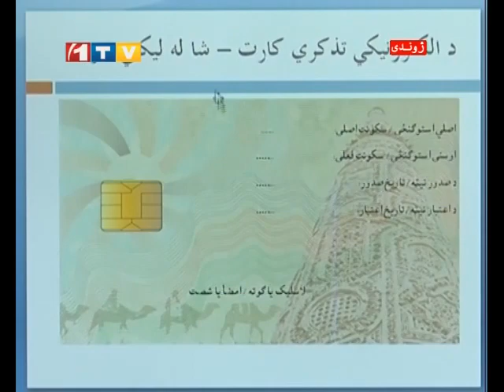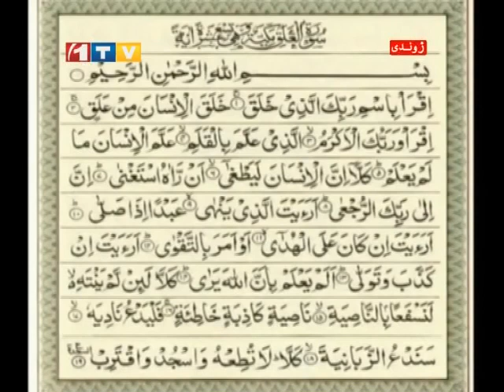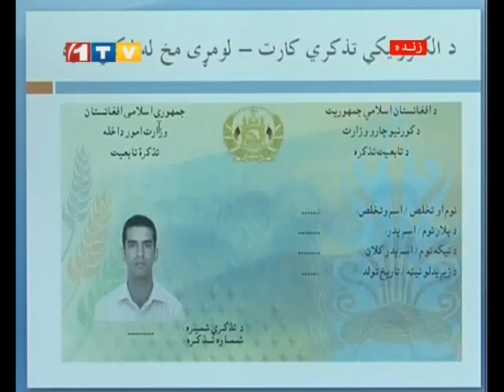1TV Afghanistan Farsi News 12:00 PM 03.01.2015 خبرهای فارسی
مهمترین خبرهای روز از افغانستان و جهان تا سرساعت ۱۲:۰۰ ظهر